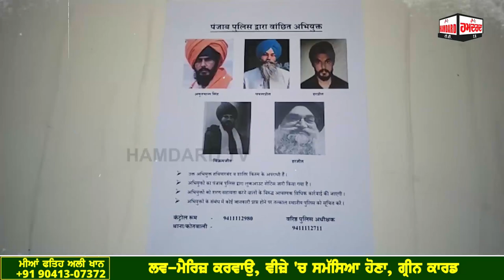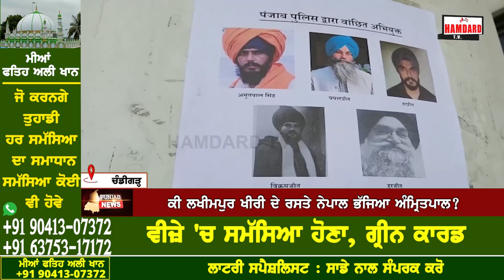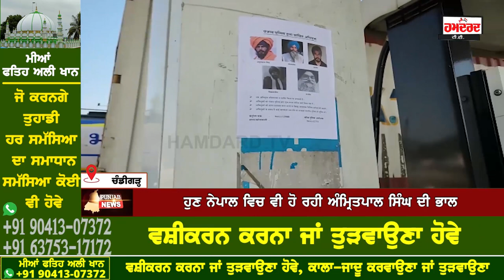Lakhimpur Kheri ਦੇ ਰਸਤੇ Nepal ਭੱਜਿਆ Amritpal? ਹੁਣ ਨੇਪਾਲ ਵਿਚ ਵੀ ਹੋ ਰਹੀ ਅੰਮ੍ਰਿਤਪਾਲ ਸਿੰਘ ਦੀ ਭਾਲ